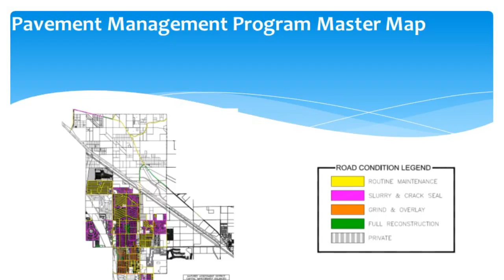Capital Improvement Projects in Cathedral City 2017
Resident Host Conrad Angel Corral interviews City Engineer John Corella about new road projects that Cathedral City is investing in to make driving better. Projects include East Palm Canyon Drive, Vista Chino, McCallum Way, and 30th Avenue just to name a few.